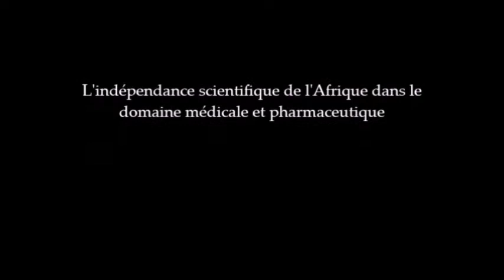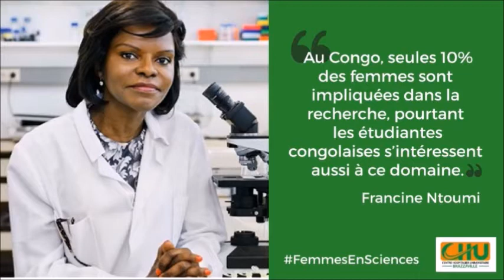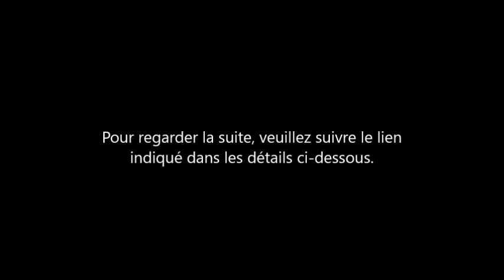La recherche médicale le point de vue du Professeur F. NTOUMI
Avec Mme le professeur Francine Ntoumi Professeur à l’institut de médecine tropicale de l’université de Tübingen en Allemagne et présidente de la fondation congolaise pour la recherche médicale.

Elle a obtenu également un doctorat ès Sciences de l’Université Pierre et Marie Curie et a débuté sa carrière dans la recherche sur le paludisme à l’institut Pasteur de Paris et la poursuit dans différents pays (Gabon, Allemagne et Congo).

Elle a également occupé des postes dans des organisations internationales aux Pays-Bas et en Tanzanie, où elle a été le premier leader africain de l’Initiative Multilatérale sur le Paludisme (MIM).

Elle crée en 2009 au Congo la fondation congolaise pour la recherche médicale, et y fonde les laboratoires de biologie moléculaire et parasitologie-microbiologie dépendant de cette fondation et de la fondation des sciences et techniques de l’université Marien NGOUABI.

 En 2012, elle a reçu le Prix Scientifique Kwame Nkrumah de l’Union africaine pour les femmes, Le Prix Christophe Mérieux 2016, pour encourager ses travaux de recherche sur les maladies infectieuses en Afrique Centrale. En avril 2021 Elle a été élue présidente du Conseil scientifique de l'IRD. Institut de recherche pour le développement.